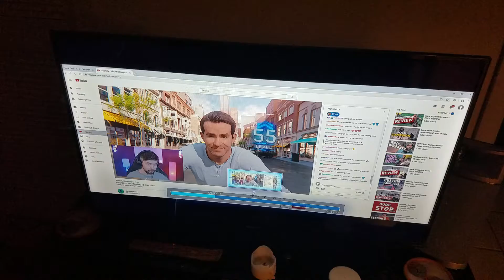Blue Shirt Guy